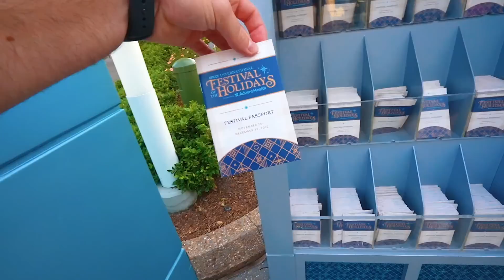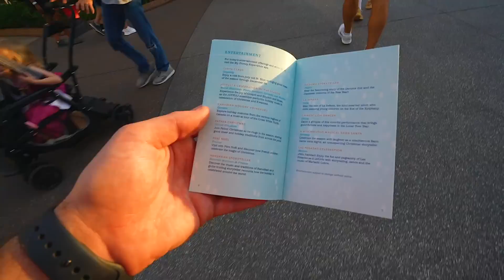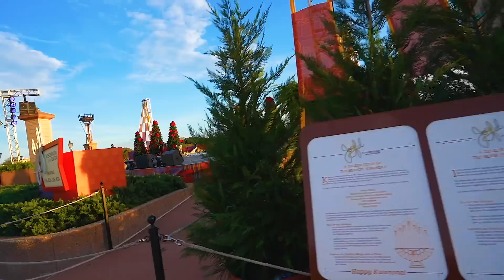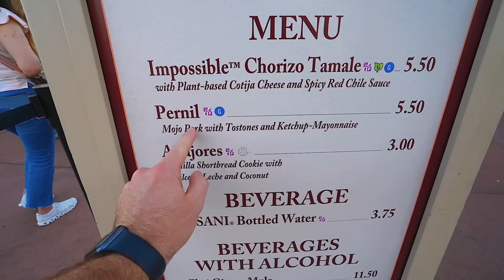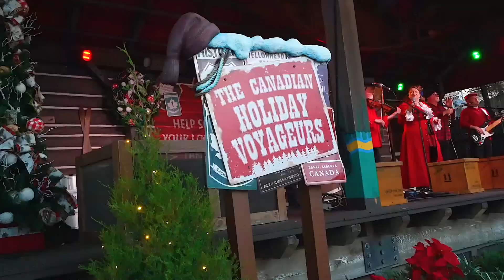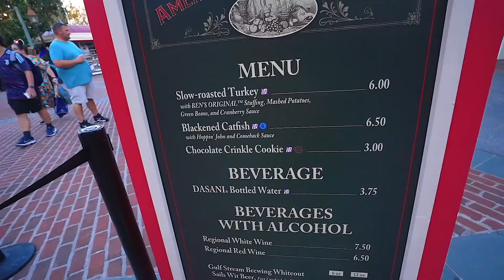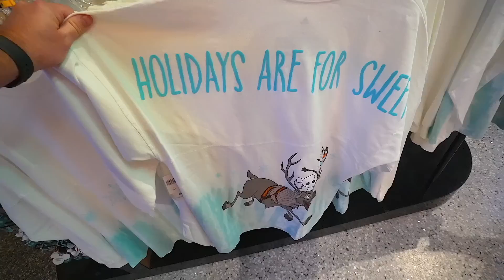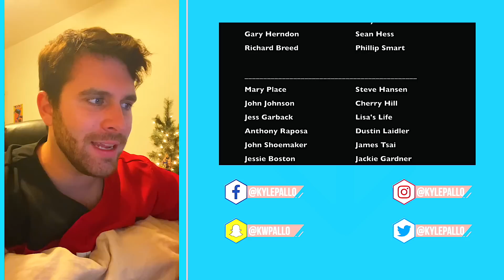Mistakes were made | Festival of the holidays opening night | New Merch And Entertainment